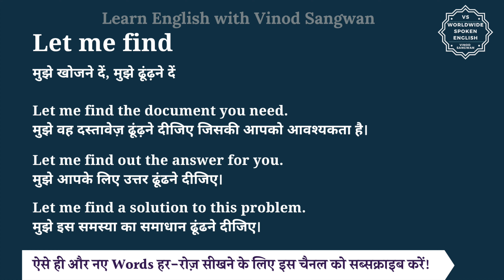Let me find meaning in Hindi | Let me find ka matlab kya hota hai | English to hindi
इस वीडियो में आप Let me find का हिंदी में मतलब समझेंगे और साथ में Let me find का pronunciation भी सीखेंगें यानि की आप Let me find के अर्थ के साथ साथ ये भी सीखेंगें की Let me find को कैसे बोले या Let me find को बोलने का सही तरीका क्या है |

तो बस एक मिनट में सीखिए Let me find को|
Let’s learn Hindi Meaning of Let me find in detail.

Let me find का हिंदी में अर्थ होता है
मुझे खोजने दें, मुझे ढूंढ़ने दें

Let me find the document you need.
मुझे वह दस्तावेज़ ढूंढ़ने दीजिए जिसकी आपको आवश्यकता है।

Let me find out the answer for you.
मुझे आपके लिए उत्तर ढूंढने दीजिए।

Let me find a solution to this problem.
मुझे इस समस्या का समाधान ढूंढने दीजिए।

Let me find को इन उदाहरणों से और अच्छे से समझ सकते हैं